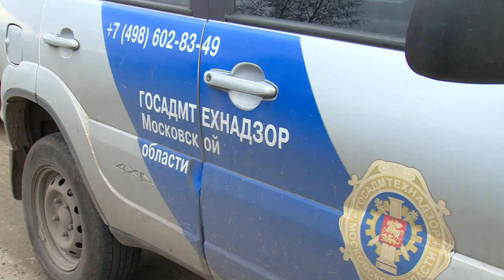Поймали нарушителя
В посёлке Образцово задержан автомобиль КАМАЗ, водитель которого сбрасывал строительный мусор прямо на берегу реки. У нас есть подробности.